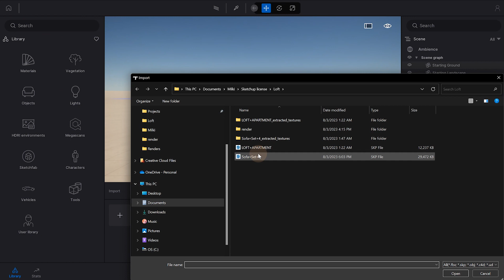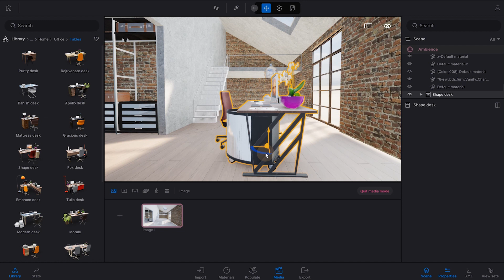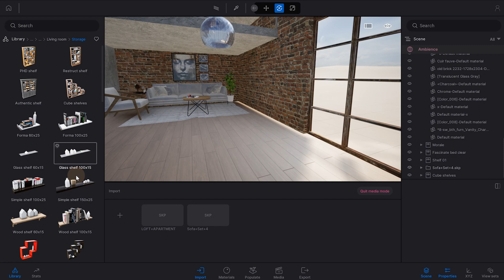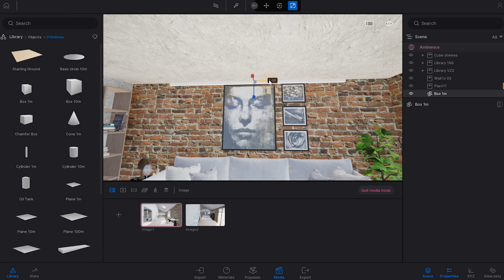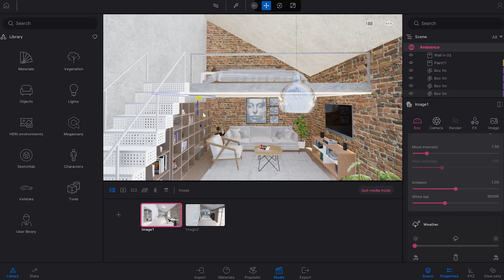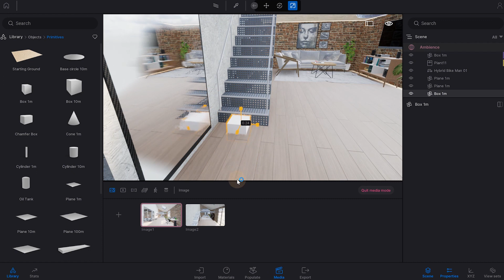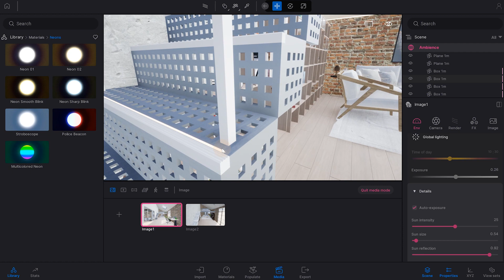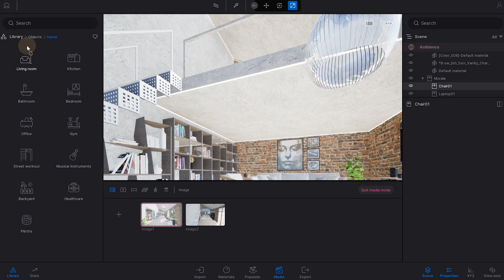Twinmotion Interior Loft Render Workflow Archviz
Interior Ray traced Twinmotion 2023 render.
Loft apartment living room and workstation rendering from sketchup models.